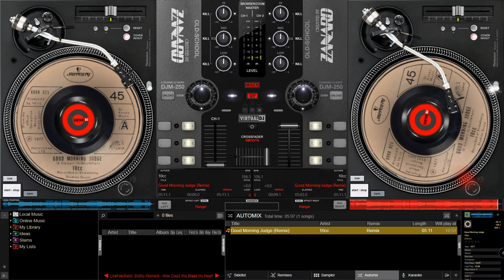10cc - Good Morning Judge (Remix)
For johnny broens